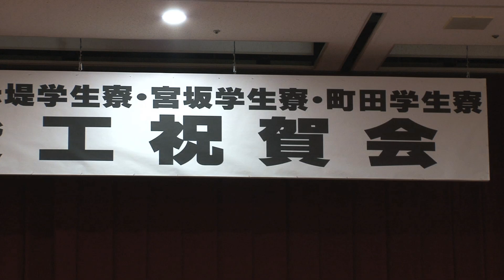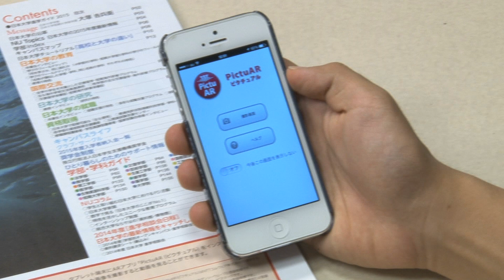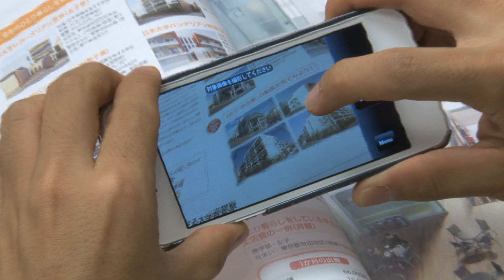343日本大学 新学生寮4棟 合同竣工祝賀会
平成26年度NU-SATプログラム第3回
平成26年度日大NEWS Vol.1
日本大学 新学生寮4棟 合同竣工祝賀会